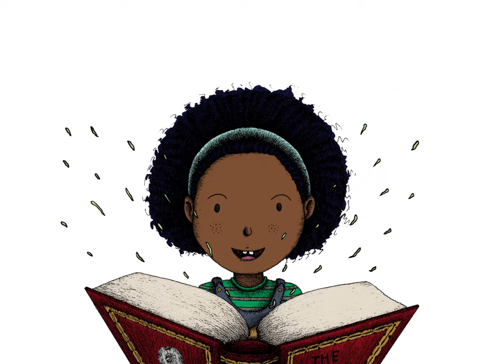Young girl(1) reading a book animation